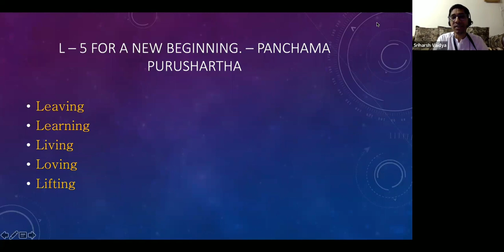L5 Series PART 1 - Leaving (తెలుగు) by Sriharsh Vaidya